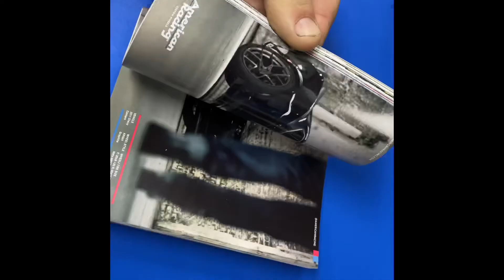Team Nutz Offers: Wheels and Tires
Team Nutz Offers: Wheels and Tires.   Wheels pros, MHT wheels, American Racing, XD Wheels, Fuel wheels, Moto Metal, Asant, American Force and many more.